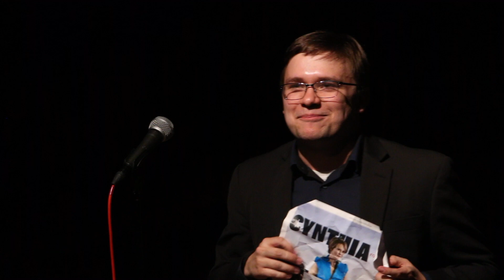Chandler Dean - Beloved, Competent Governors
Texas expat and New York resident Chandler Dean reflects on the legacies of several of this nation's governors who have impacted his life -- including Greg Abbott, George W. Bush, Rick Perry, Andrew Cuomo, and Chris Christie.

This is an excerpt from "Carpetbagger at Birth: A Comedy Senior Recital," which was originally performed at the People's Improv Theater (Striker Stage) in New York City on April 22nd, 2018. The show was produced to fulfill the senior thesis requirement for the Honors Program at Fordham College at Lincoln Center.

Written and Performed by Chandler Dean

Faculty Advisor: Jim Jennewein
Production Manager: Carolina Treviño
Assistant Director: Angela Yamarone

Creative Ensemble:
Maddy Casale
Shannon Constantine
Kara Hogan
Samantha Hughes
Andy Vega